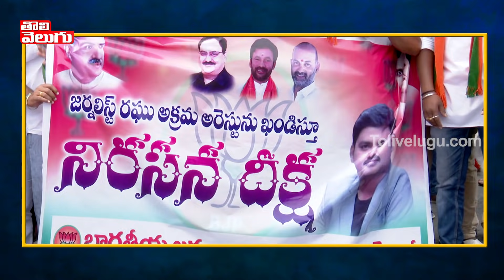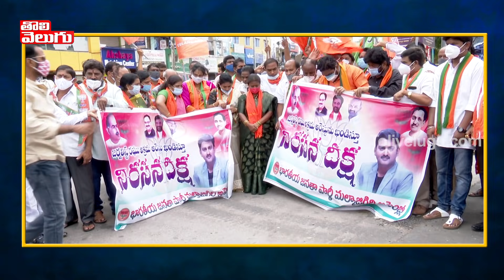KCRను ఫామ్ హౌస్‌లో బొంద పెట్టాలే..రఘు రౌడీ అని చెప్పడానికి సిగ్గు ఉందా | BJP Leaders Face To Face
KCRను ఫామ్ హౌస్‌లో బొంద పెట్టాలే..రఘు రౌడీ అని చెప్పడానికి సిగ్గు ఉందా